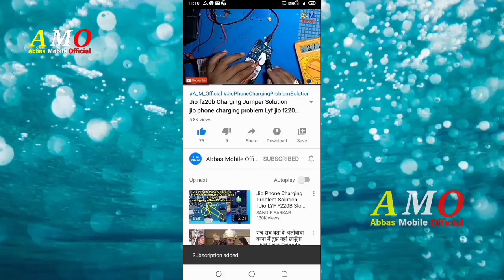Jio f10Q fake charging problem solution 100% Jio lyf charging problem solution Jio F10q Charming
नीचे_लाल_SUBSCRIBE_बटन_🙏दबाएं
(((Namaskaar Dosto main is video me Jio f10q mobile ki fake charging,slow charging,not charging problem solution ko sahi karne ka tarika dikhaya hai. or ye srif is mobile ki bare mein nahi hai is video ko dekhke aap or bhi jio lyf mobile ki charging problem ko solve karpayenga.)))
Abbas Mobile Official
Jio F50 Sim
By Abbas Mobile Official
Jio F220b
(#((((Namaskaar Dosto main is video me Jio f220b mobile ki fake charging,slow charging,not charging problem solution karkeki tarika dikhaya hai. or ye srif is mobile ki bare mein nahi hai is video ko dekhke aap or bhi jio lyf mobile ki charging problem ko solve karpayenga.)#)))

jio f220 charging problem, jio lyf charging solution, jio phone slow charging problem, jio phone charging soluton, lyf charging jumper, jio phone charging jumper solution, jio phone fake charging solution,

jio f90m fake charging solution, Jio Phone Charging Problem Solution, jio phone problem, jio phone solution, SANDIP SARKAR
Abbas Mobile Official
jio f220 charging jumper solution
jio phone f220b charging problem solution

Jio Phone Charging Problem Solution | Jio LYF F220B Slow Charging Fake Charging Not charging Problem
Abbas Mobile Official
Jio F50 Sim
Jio F220b
(((Namaskaar Dosto main is video me Jio f220b mobile ki fake charging,slow charging,not charging problem solution ko sahi karne ka tarika dikhaya hai. or ye srif is mobile ki bare mein nahi hai is video ko dekhke aap or bhi jio lyf mobile ki charging problem ko solve karpayenga.)))
Abbas Mobile Official
Jio F50 Sim